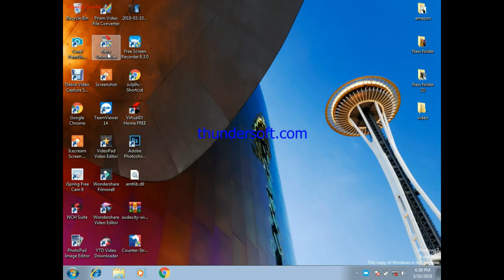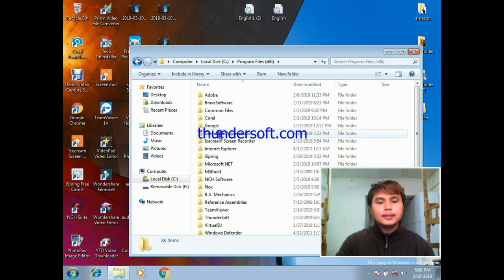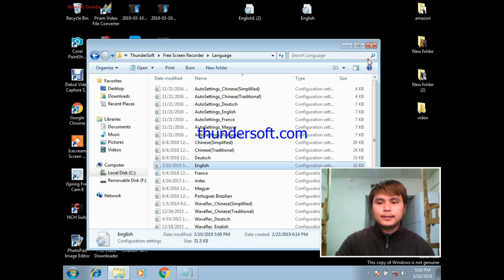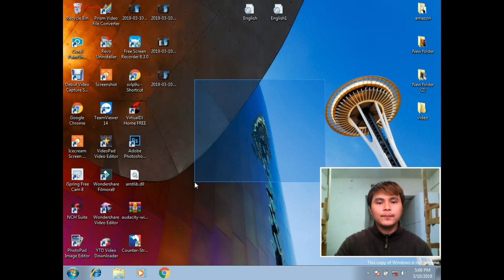How to remove watermarks from free screen recorder 6.5.0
Guys, please watch this video how to remove watermarks, follow the video tutorial thank you